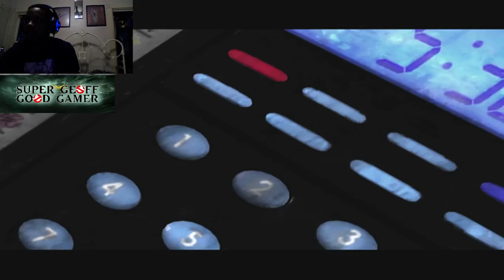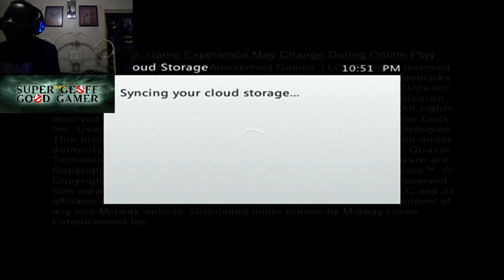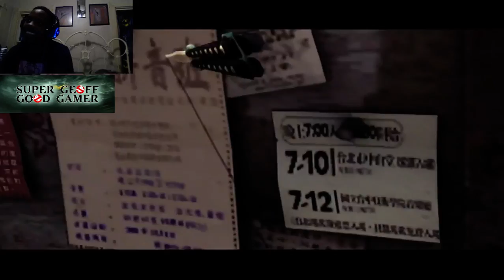John Woo Presents Stranglehold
This was the game I always wanna stream is so damn good compare to Max Payne and GTA, sucks this game did not get a sequel -- Watch live